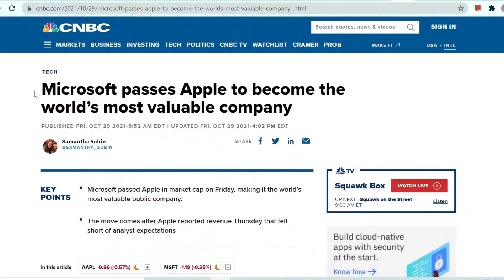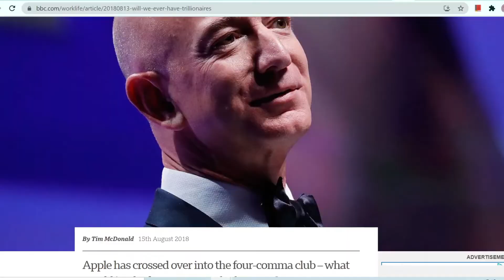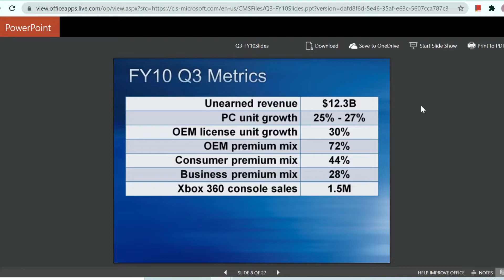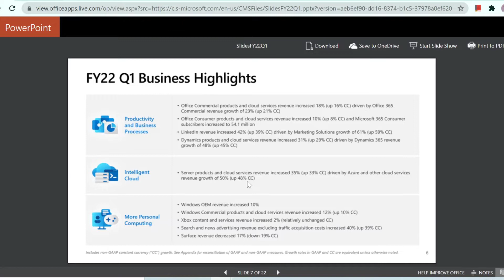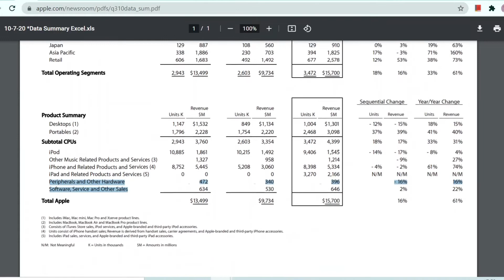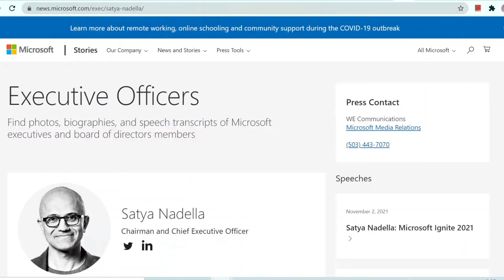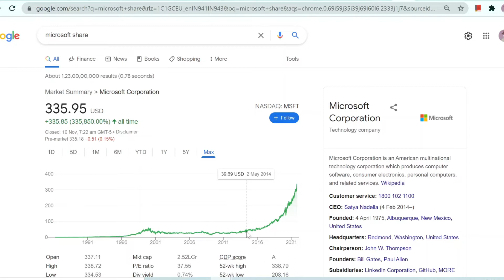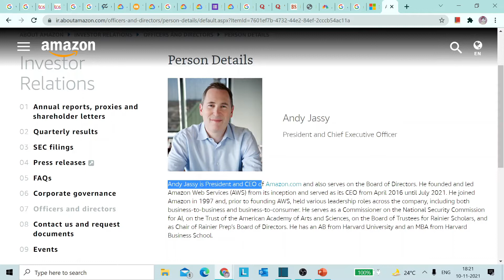Microsoft beat Apple: The most valuable company, How Satya Nadella did it ?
Microsoft became worlds most valuable company on 29th October with Market cap of $2.49 trillion. What it means for the tech company and how did Satya Nadella did this